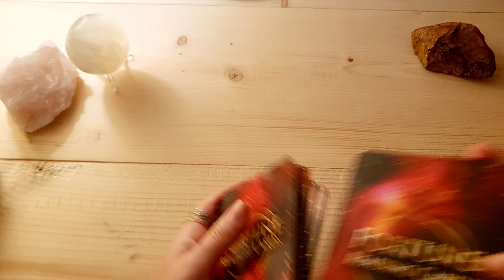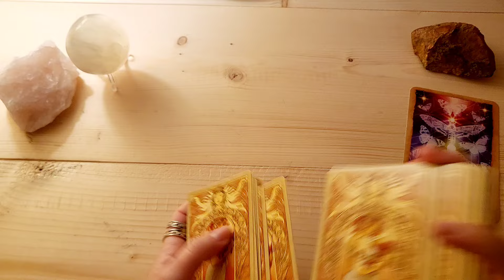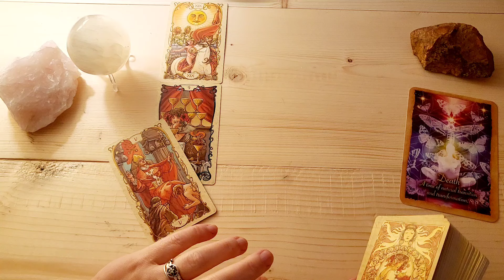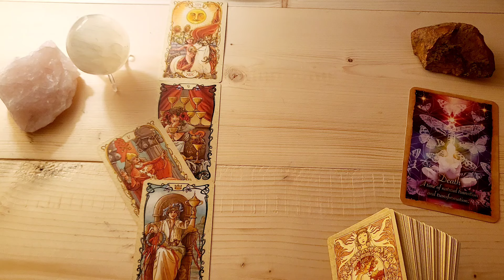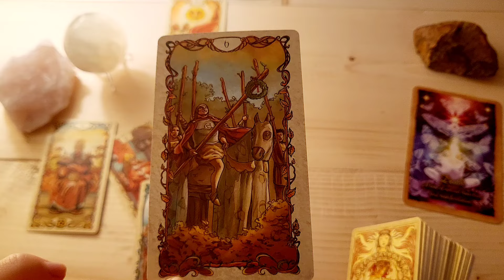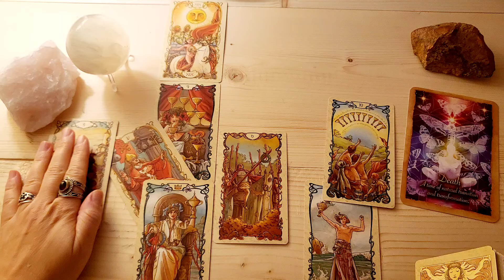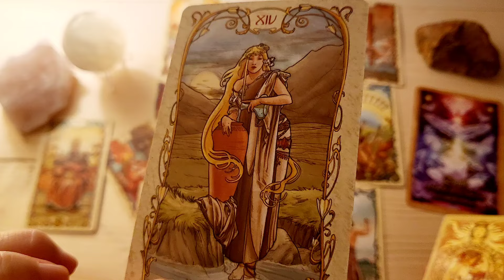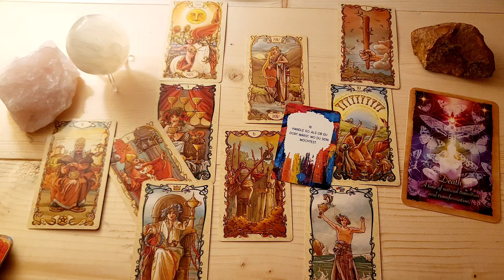Krebs 16.9.-30.9.24🔮Endlich darfst du deine Freiheit genießen!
⭐️Herzlich Willkommen lieber Krebs⭐️

Dies ist dein Orakel für die zweite Hälfte im September.
(Für Sternzeichen, Aszendenten oder Mondzeichen Krebs)

Zauberhafte Grüße
✨Sarah✨

🎀Für alle die, die meinen kostenlosen Videos Wertschätzung entgegenbringen möchten: ⬇️

🎁 Hier der Link zu meiner Amazon-Wunschliste:

💜Vielen Dank!💜

✨✨VERWENDETE KARTEN✨✨

Tarot Mucha, Lo Scarabeo, Lunaea Weatherstone, Massimiliano Filadoro
Sag dem Leben, was du von ihm haben willst Karten, Roman Kmenta, VoV media
Fortune Oracle, Sharina Star, Rockpool

Impressum:
Sarah‘s Magical Way of Life
Sarah Gocht